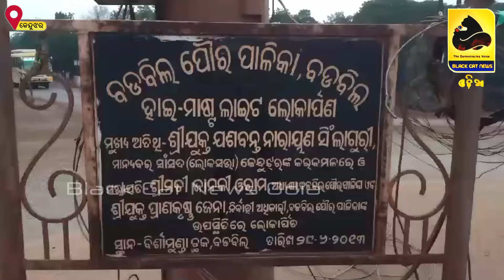ପୂଣ୍ୟତିଥିରେ ସାମାନ୍ୟ ଫୁଲ ଖଣ୍ଡେ ପାଇଲା ନାହିଁ ବିର୍ସା ମୁଣ୍ଡାଙ୍କ ପ୍ରତିମୂର୍ତ୍ତି !